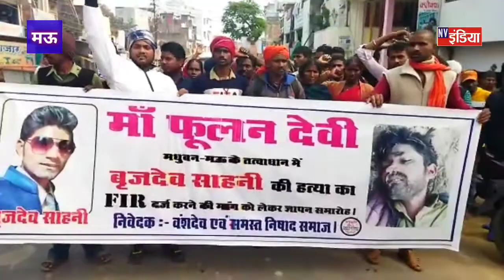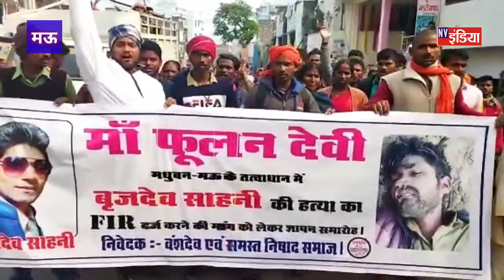मऊ /मधुबन में ग्रामीणों ने मुकदमा दर्ज करने की मांग को लेकर जमकर किया प्रदर्शन